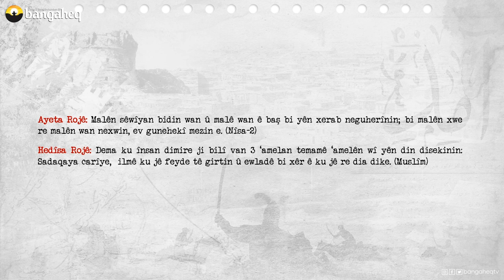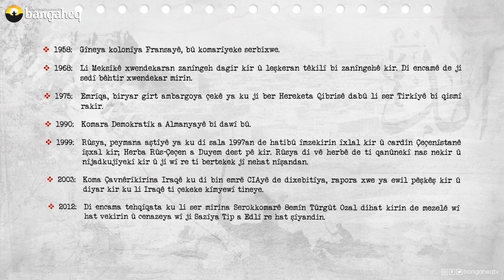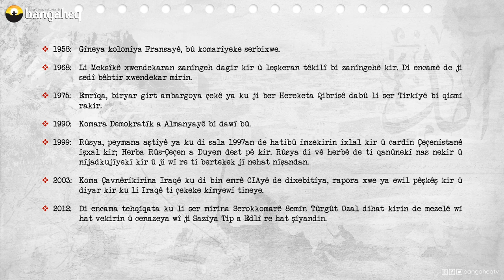Di Dîrokê de Îro | 02.10.2023